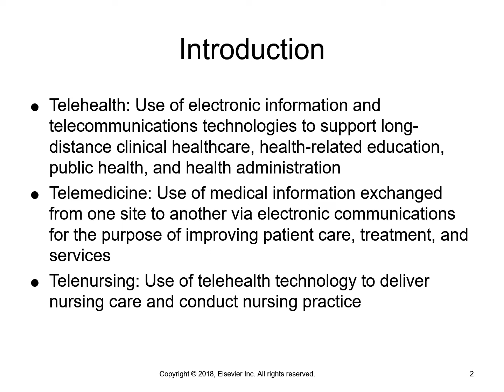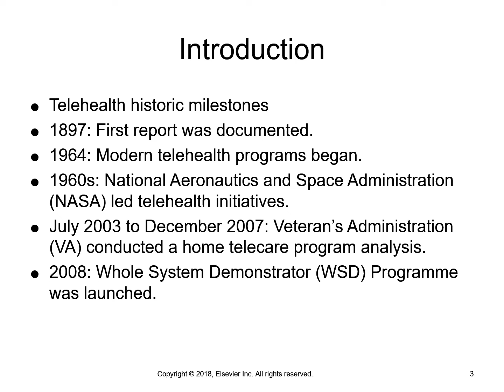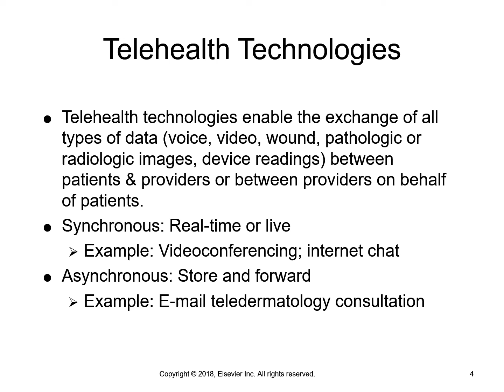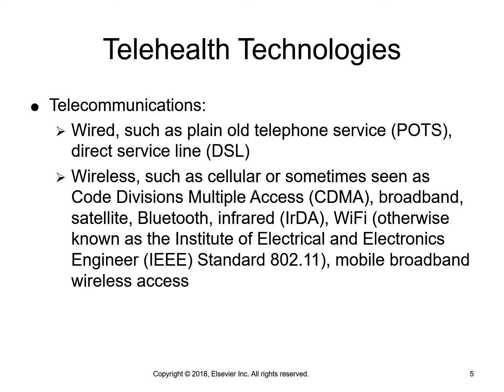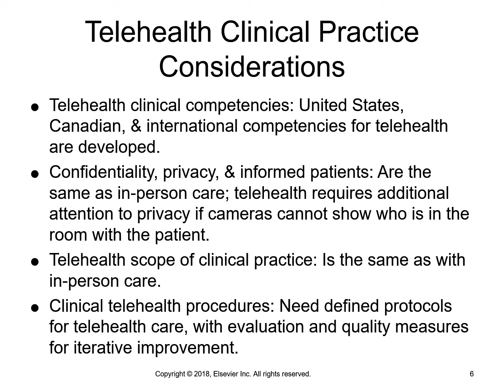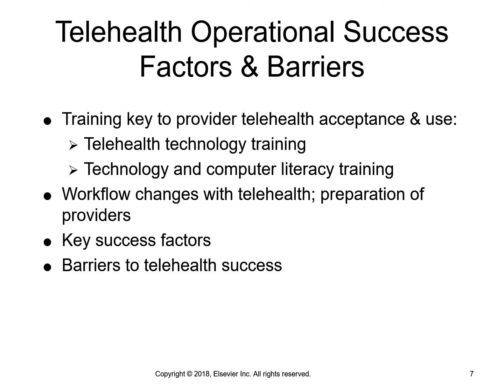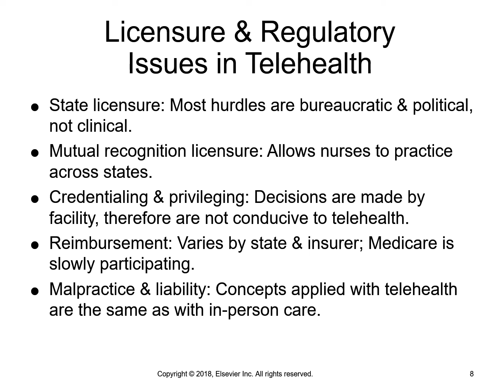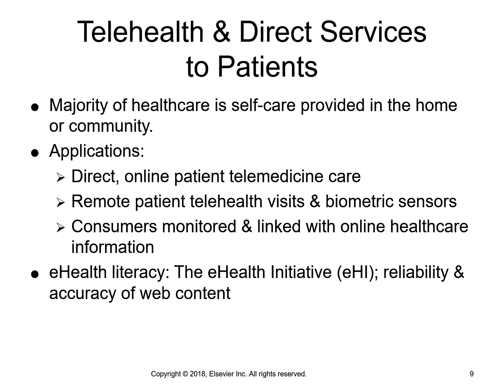NUR401 Chapter 008